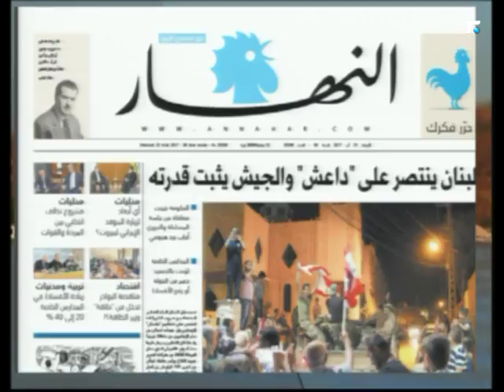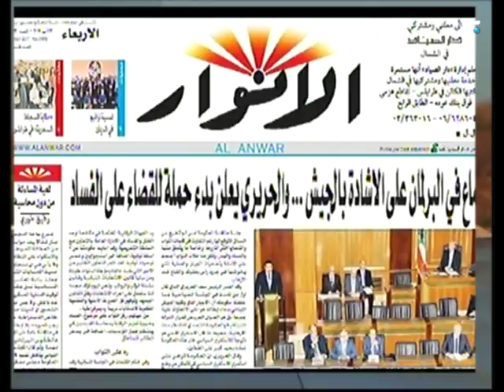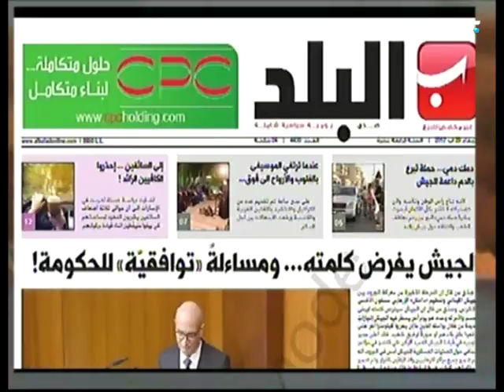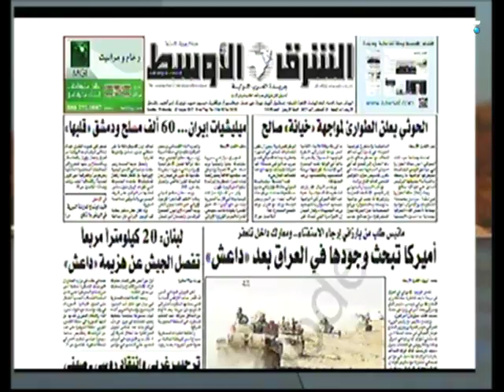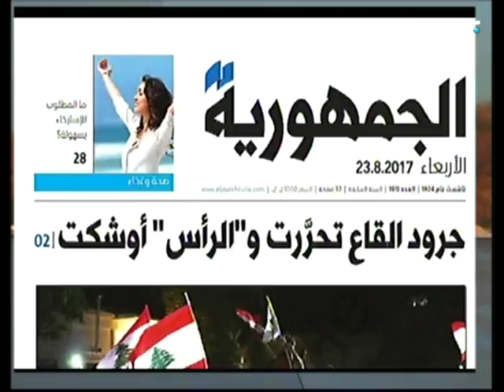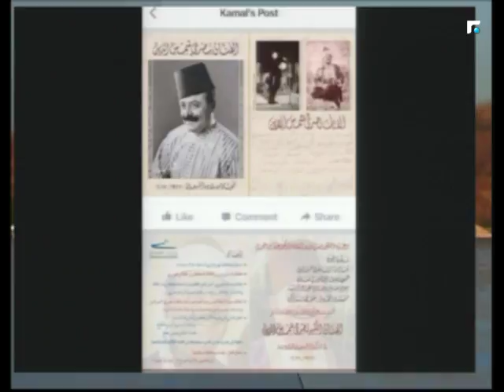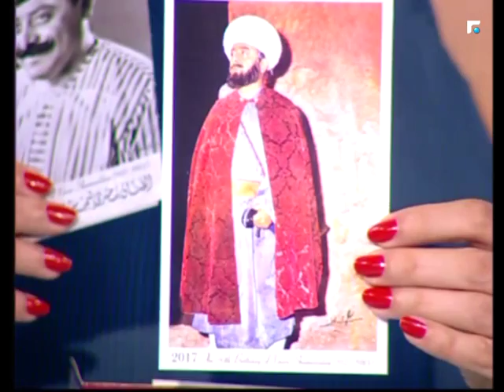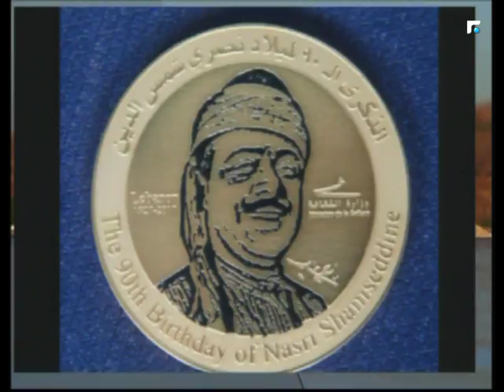اخبار الصباح 23/08/2017